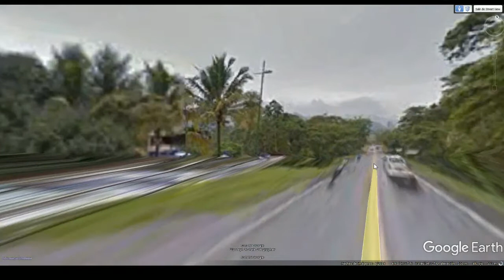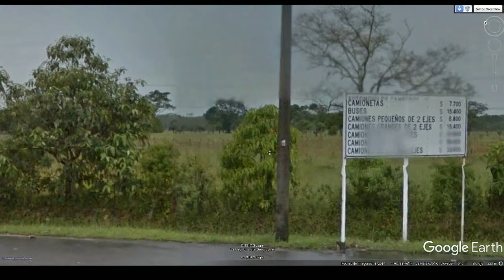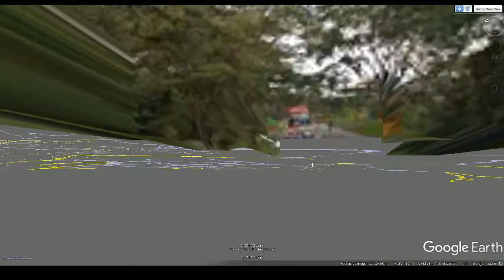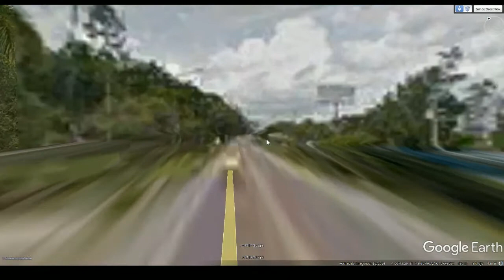Acacías - Villavicencio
google maps fotos 2014/12